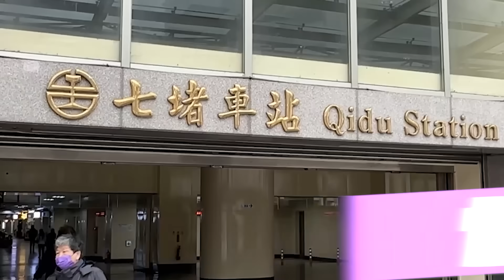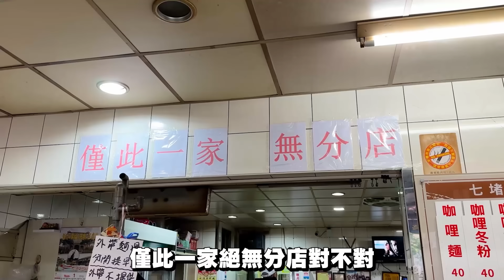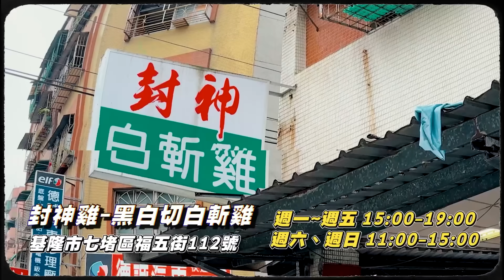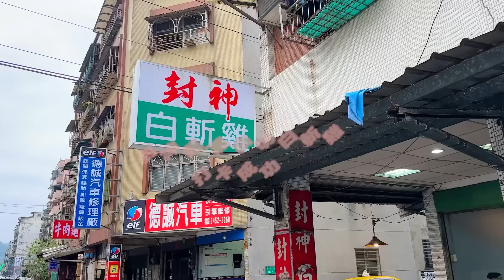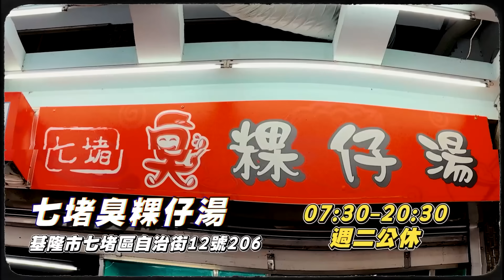七堵運將美食！封神白斬雞超雞凍！司機大哥都吃什麼！？一條街都在臭的粿仔湯！？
七堵司機帶路的美食真有點意思
白斬雞 臭粿仔 這是甚麼酷東西